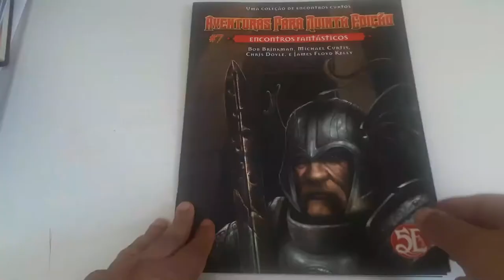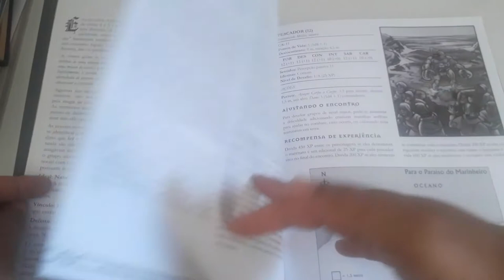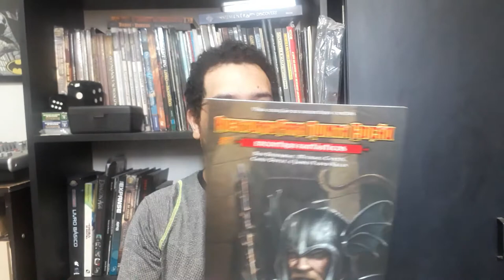Resenha do Mestre: Encontros Fantásticos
Olá pessoal! No vídeo de hoje falamos um pouco sobre sétimo volume de aventuras para D&D 5ª edição da coleção lançada aqui no Brasil pela Sagen Editora, Encontros Fantásticos.